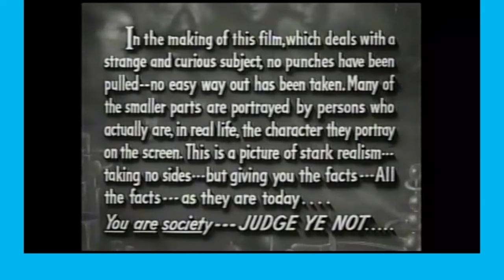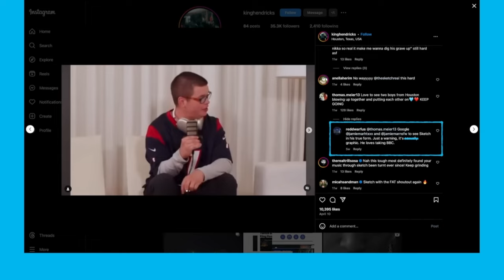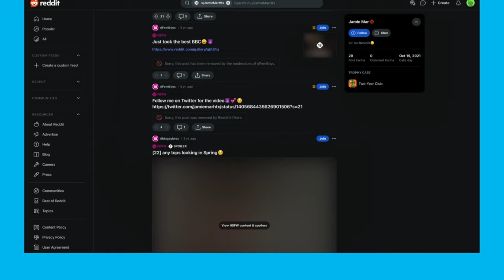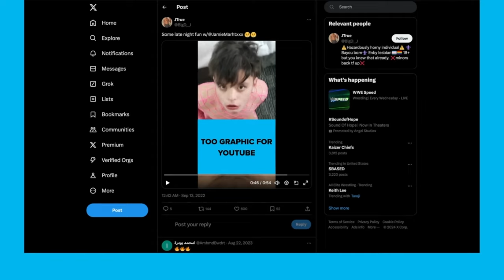Sketch Did Nothing Wrong...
Video Tittle: Sketch Did Nothing Wrong...
 Description: In this video, I go through the Sketch drama
To clarify, this is for entertainment only. DO NOT ATTACK ANYONE IN THIS VIDEO